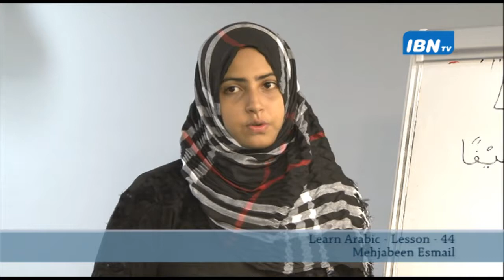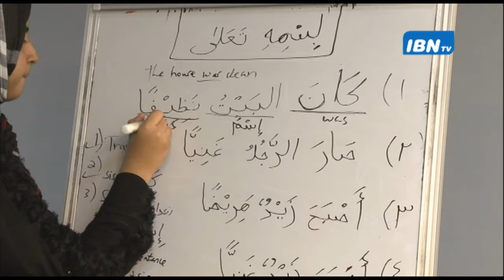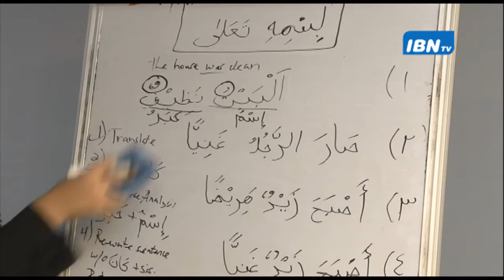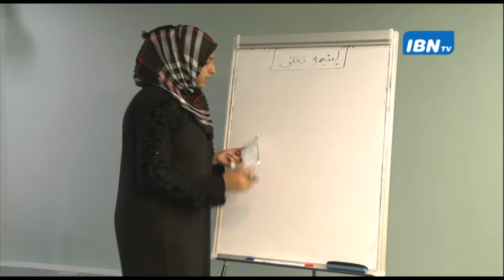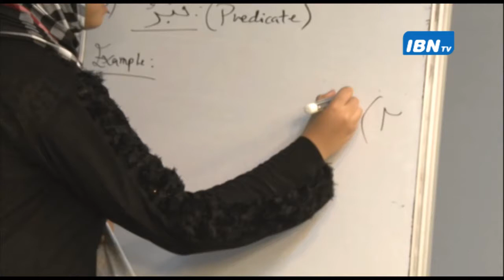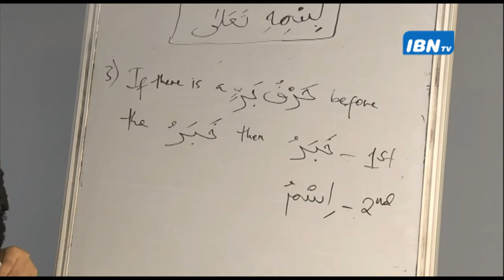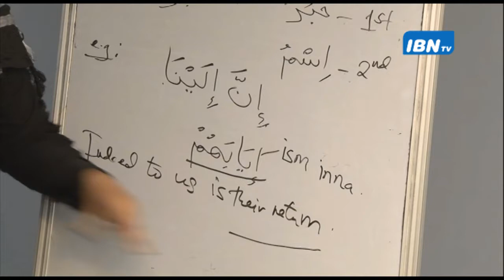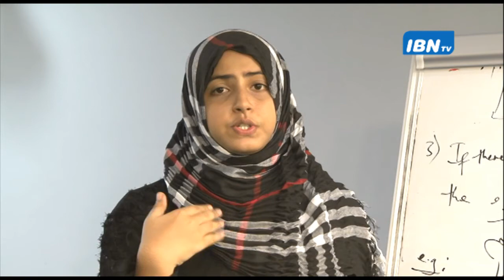Arabic Lesson 44